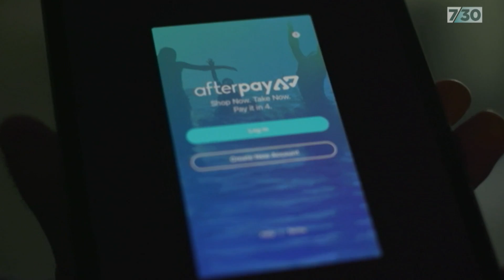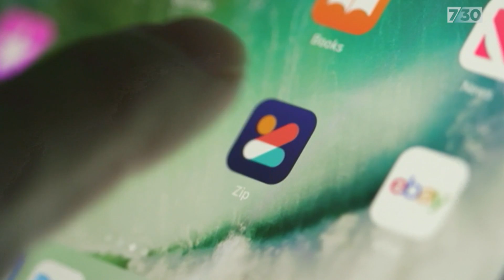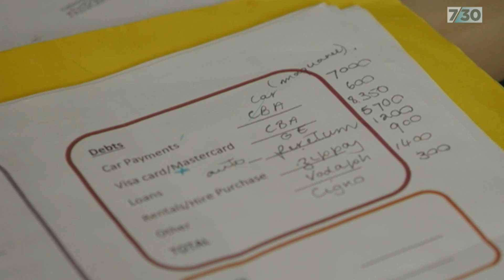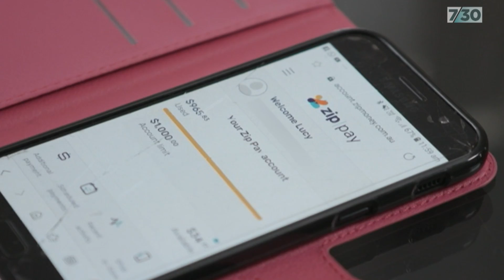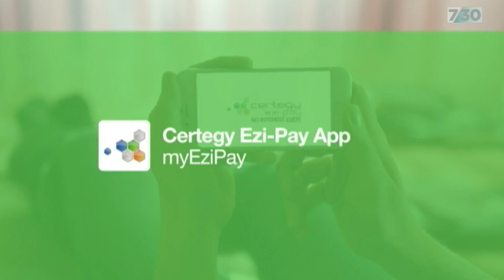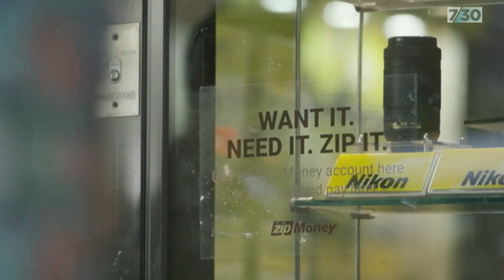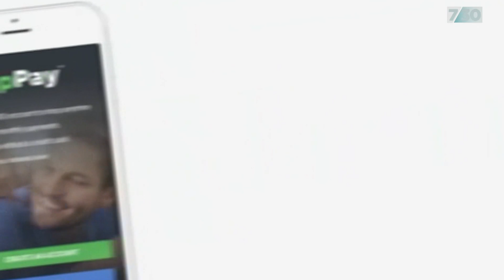Is buying now and paying later too good to be true? | 7.30